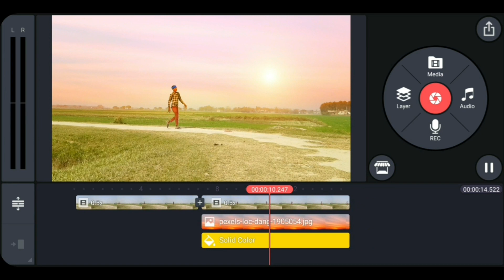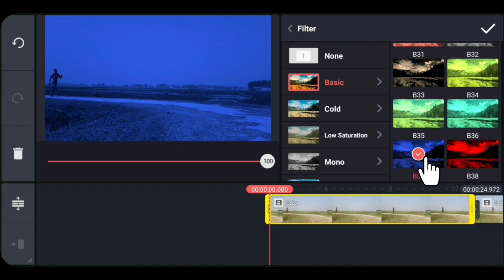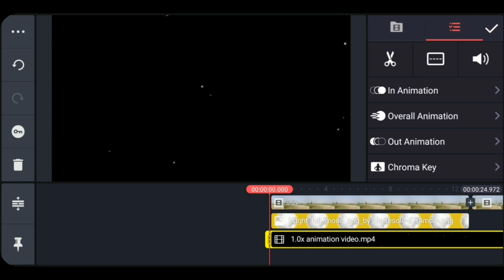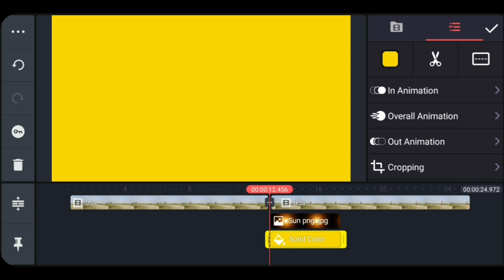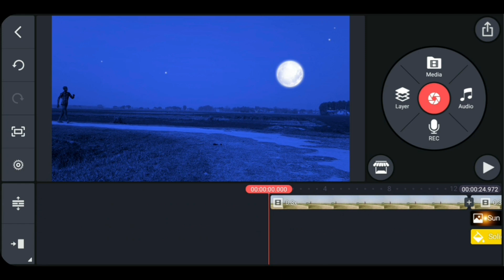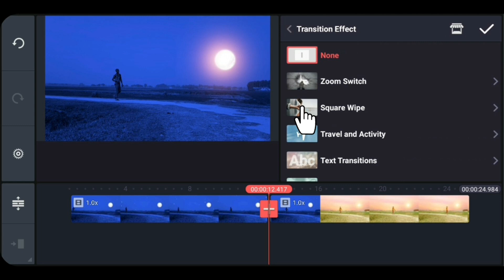Professional Day to Night editing kinemaster | khatarnak sky & background change editing kinemaster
YOUR QUERIES 🔂
viral video editing kinemaster
kinemaster new editing
kinemaster trending video editing kinemaster
kinemaster use kaise karen
kinemaster
kinemaster tutorial
kinemaster Magical video editing
khatarnak background change video editing kinemaster
khatarnak editing background change
kinemaster ka khatarnak video editing
khatarnak Adventure background change editing
 kinemaster khatarnak background change editing
khatarnak sky and Background Change Editing kinemaster
Professional Day to Night editing
khatarnak sky & background change editing kinemaster

👇👇About this Video :-👇👇

Hello Dosto Es Video Me Maine Aapko Bataya Hai Ki kaise Aap khatarnak sky and
 background Change video editing kar Sakte hau Apne Mobile se ek Applications ki Maddad se Jiska Name Hai Kinemaster
Umeed Hai Yah Video Aapko  Bahut Pasand  Aayegi.

NOTE: Same Images, Music/ Videos/ Graphics / are Shown in this Video may be Copyrighted To Respected Owners, Not mine.